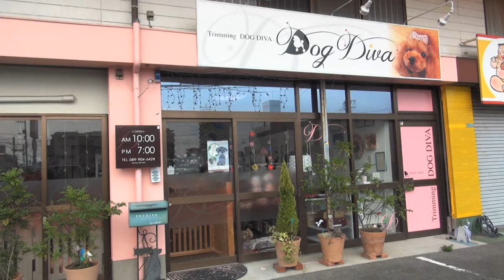保護犬３匹、飼い主さん募集中！固まり犬しずかちゃん、佐藤健似のイケメン犬タケルくん、ピンクの鼻のロクくんの巻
0:00 あお向けに抱かれて固まる保護犬「しずかちゃん（１歳）」。
2:27 イケメン=佐藤健！で名前は「タケル」くん。
4:50 緑（ロク）くんはピンクの鼻がチャームポイント！
「しずかちゃん」は心を許した人にだけの仰向けポーズでほっぺたをモミモミされます。（頬袋がチャームポイント）
佐藤健に似た？イケメン犬タケルくんはフレンドリーで、特技はペットシーツを破ること。
なので新聞を購読してる方にぴったり！笑　思いっきり遊んでくれる飼い主さんとの出会いを待っています。
ピンクの鼻がチャームポイントのロクくん。やさしい犬です！

「保護ねこ」編はこちら↓（2024年3月9日18時公開）

今回の保護犬・保護猫の譲渡会は愛媛県松山市空港通りの明屋書店お向かいのビル一階
「ドッグラン　ラウレア」にて。
２０２４年４月１４日は松山市の城山公園で保護いぬ・保護ねこ大譲渡会を開催！

この番組は「ねこワン！３月号」として愛媛CATVたうんチャンネルで放送の30分番組から抜粋したものです。